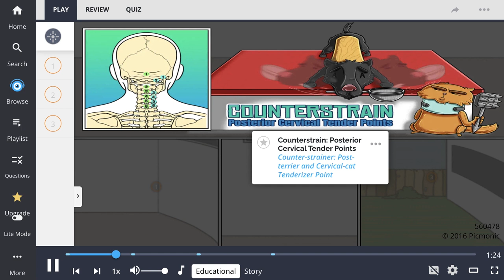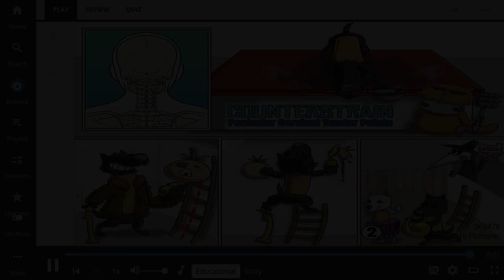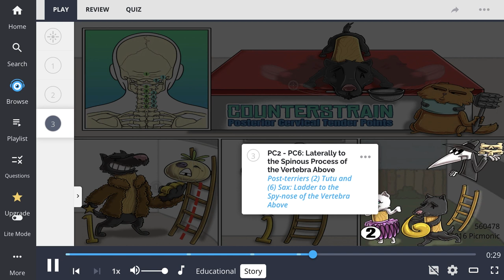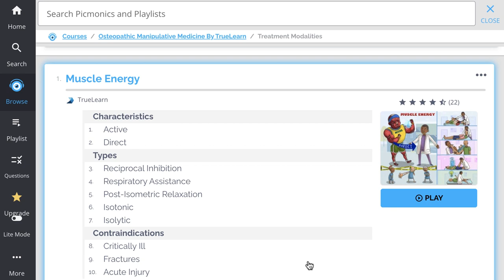All About Posterior Tender Points! (Step 1, COMLEX, NCLEX®, PANCE, AANP)